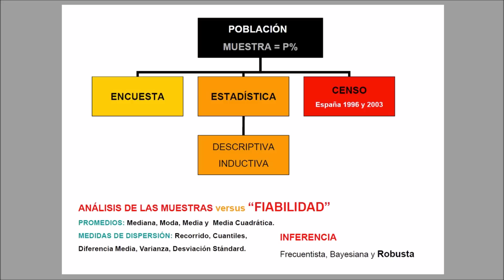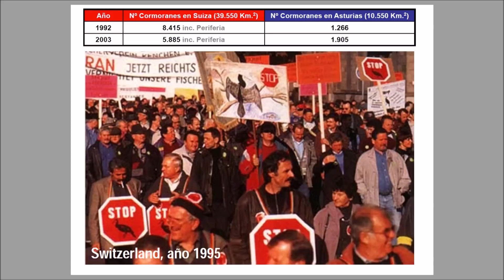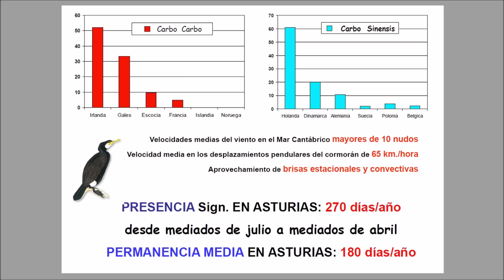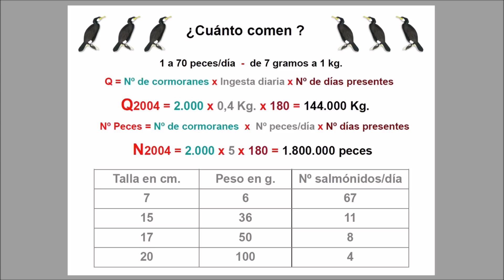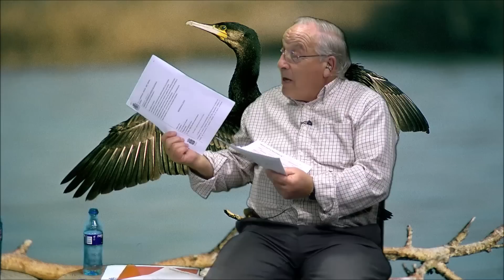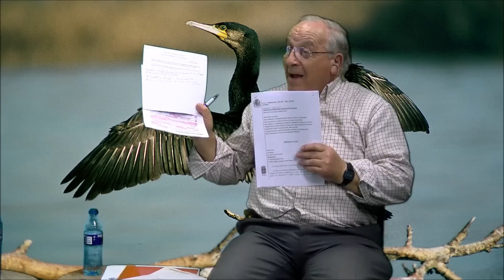PESCA Y TRADICION 15/02/2017